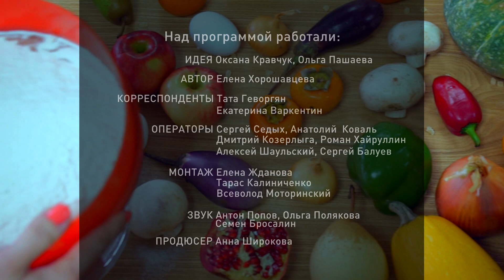«Утренний канал»: готовим пышные оладушки